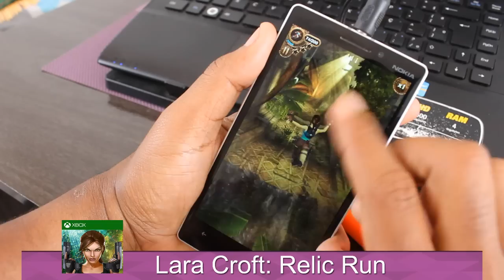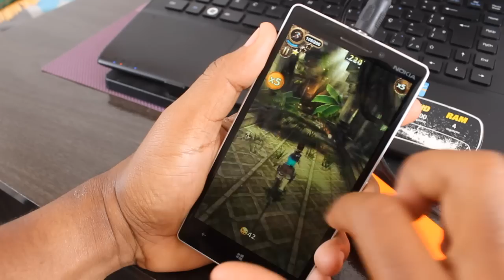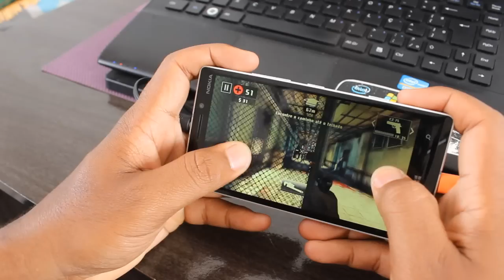Top 5 Melhores Jogos Windows Phone / Windows 10 Mobile